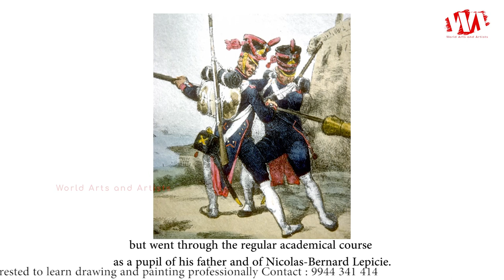French Artist Carle Vernet (1758 - 1836) - Horse drawing and painting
Antoine Charles Horace Vernet popularly knows as Carle Vernet born on 14 August 1758, died 17 November 1836. He was a French painter, the youngest child of Claude Joseph Vernet. Carle Vernet was born in Bordeaux. At the age of five, he showed an extraordinary passion for drawing horses but went through the regular academical course as a pupil of his father and of Nicolas-Bernard Lepicie. Strangely, after winning the Grand Prix (1782), he seemed to lose interest in the profession, and his father had to recall him back from Rome to France to prevent him from entering a monastery.